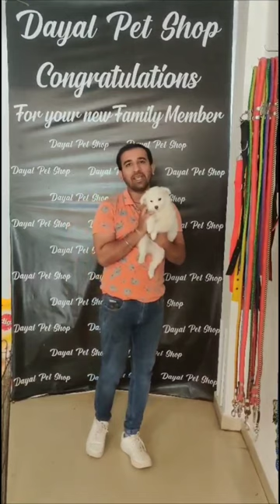cute Pomeranian puppy 🤩🤩🤩🤩🤩💘💘💘💘💘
Cute 🥰 Pomeranian short hight puppy.
 चाइए आपको तो आ जाएं Dayalpetshop...
Delivery ---ALL OVER India
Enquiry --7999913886